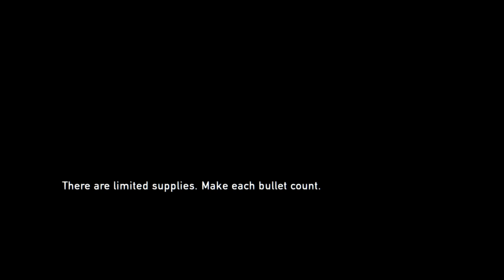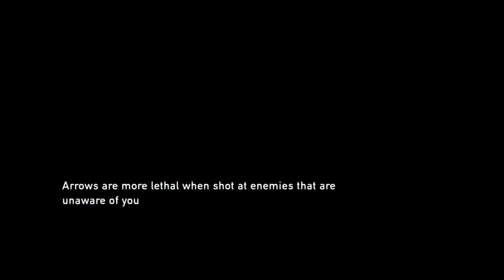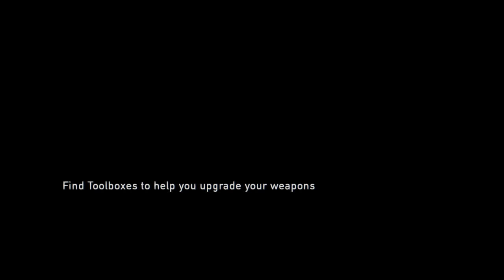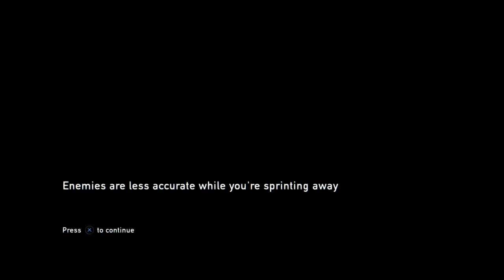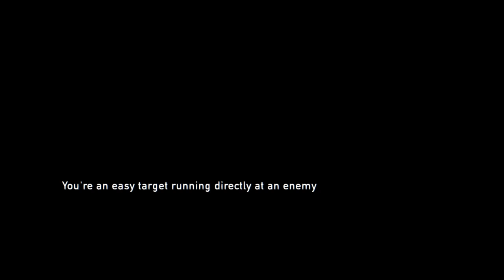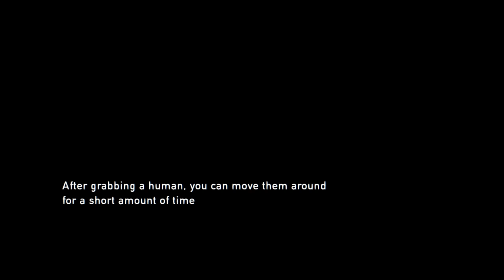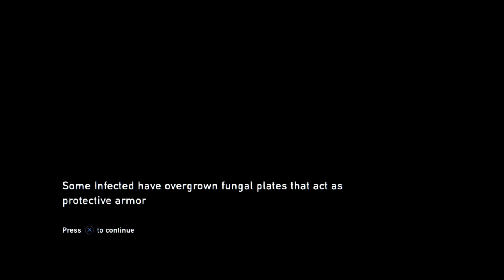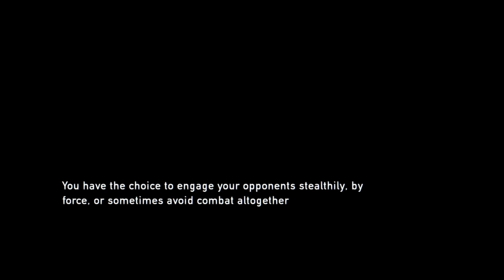Traveling with the brothers